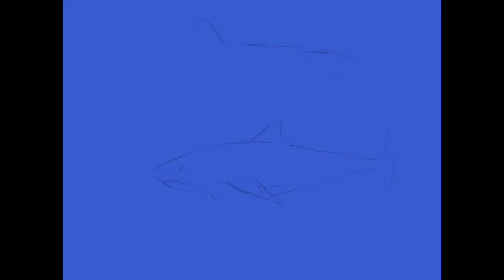digital painting of sharks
Hi everyone today I’ve created this digital shark painting for you, I hope you enjoy it
I also have a twitch channel where I create these artworks live 4 days a week ,I love to have a chat while I work and I’d love you to join me there @
I also have Instagram where I love to share my art daily